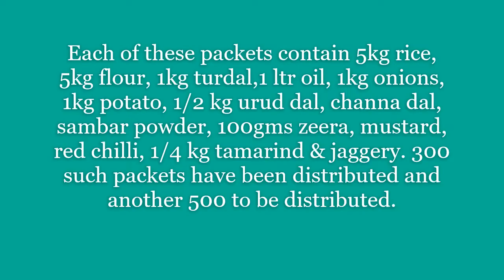Bellur April 2020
Series of photographs on the work done for the local villagers by the Bellur Trust during the Covid-19 pandemic.